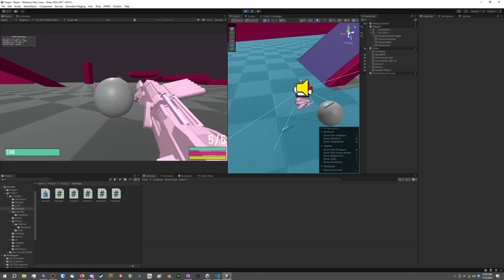getting dangerously close to a functional prototype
my life's been pretty chaotic in a lot of ways for a bit so this took a while but im happy that i'm gonna soon be able to tell if this game sucks or not